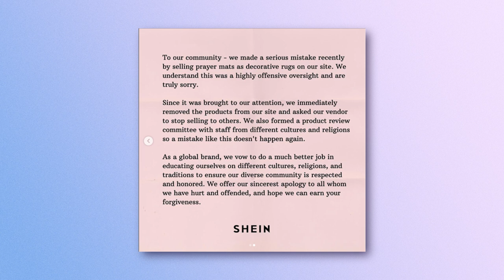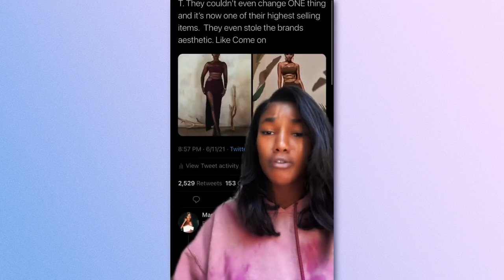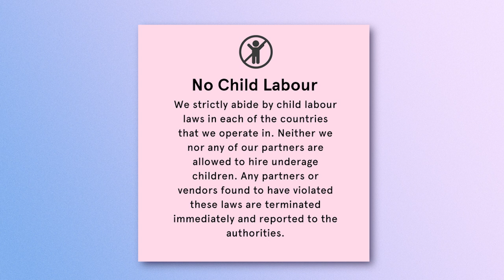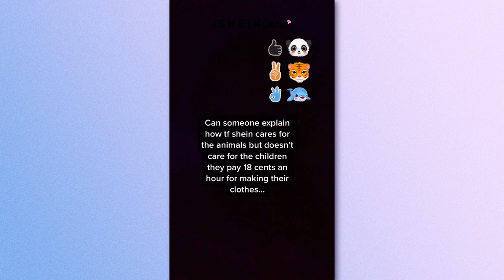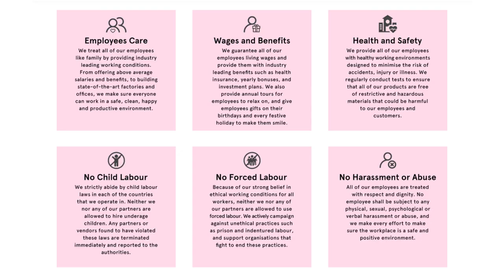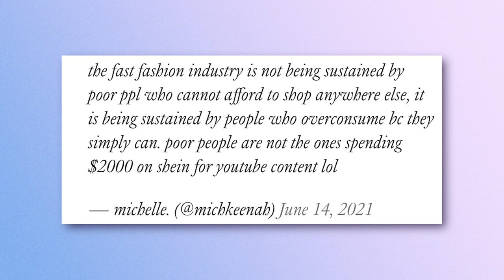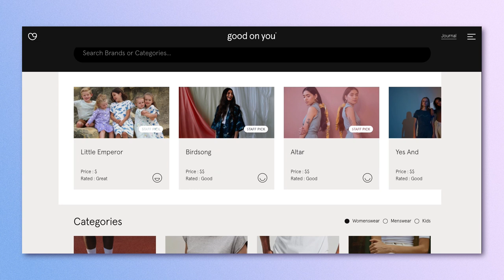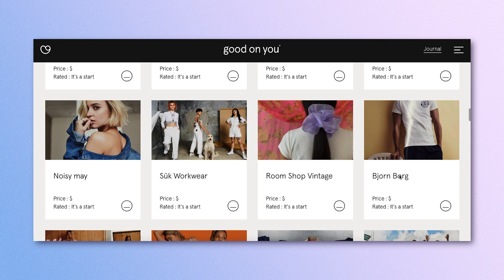can we cancel shein yet?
What are you actually paying for with Shein?

tiktok  ➭ @heybriajones
twitter  ➭ @heybriajones
podcast ➭ The People We Follow (on spotify, apple, and all podcast platforms)

Shein Introduction 0:00 - 2:05
Shein Being Problematic 2:05 - 5:53
Shein Stealing From Designers 5:53 - 7:35
Shein X 7:35 - 9:13
Is Shein Ethical 9:13 - 11:01
Shein Cares 11:01 - 13:24
Quality of Shein Clothing 13:24 - 14:00
Shein Hauls 14:00 - 14:54
Why I’ve Slowed Down On Fashion Content 14:54 - 16:20
Fast Fashion Waste 16:20 - 19:18
Shein Affordability Comes At a Cost 19:18 - 20:53
Alternatives To Shein: 20:53 - 25:30
Shein Outro: 25:30 - 25:53

Is Shein bad? I look at fast fashion brand, Shein that is known for their affordable clothing and excessive promotion via Shein hauls. This video looks at everything wrong with Shein and problems with Shein that are rooted in Capitalism. Shein has countless allegations for their child labor practices, sustainability issues, cultural tone deafness, and stealing from small indie designers. Ironically enough, while Shein is promoting Shein X for fashion designers and Shein Cares SHEINcares in honor of wildlife, their practices and lack of transparency seem to contradict this. I take a look at if SheinX Shein cares, and is Shein worth it at all. I hope in 2021 instead of excess amounts of shein summer fall hauls, we can focus on spreading awareness around the brand and demand better sustainable ethical practices.